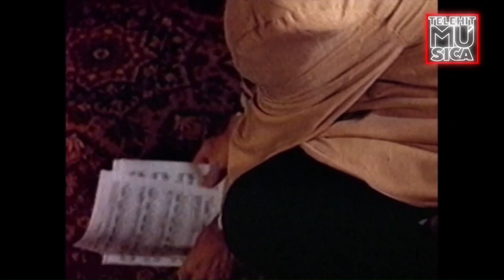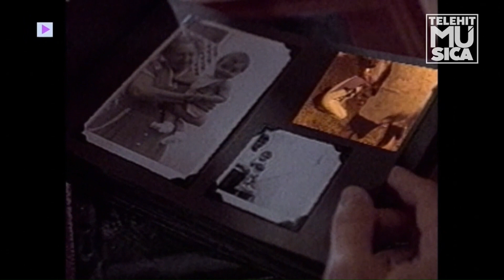Ricardo Montaner - Déjame Llorar